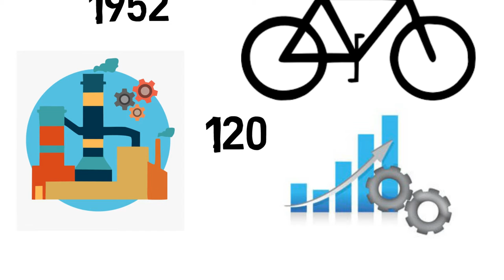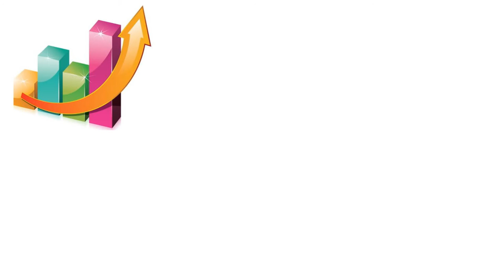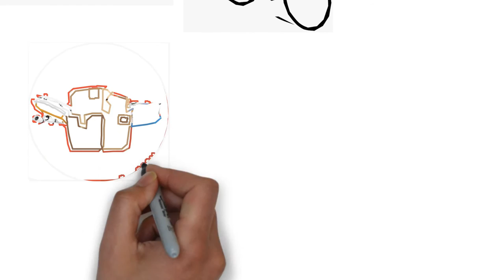History of ATLAS CYCLES | साहिबाबाद प्लांट बंद 😭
Started in 1951 with a dream of providing best quality cycles to citizens of our country at a affordable price Atlas Cycles has witness many decades of fulfilling the dream of their founder, how the journey of Atlas Cycles serve the nation came so far get to know in this video.